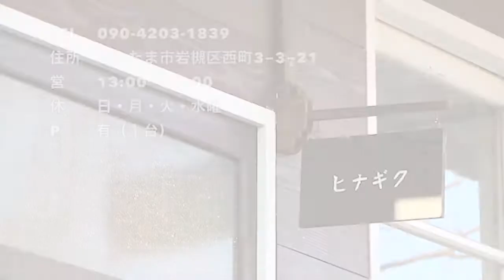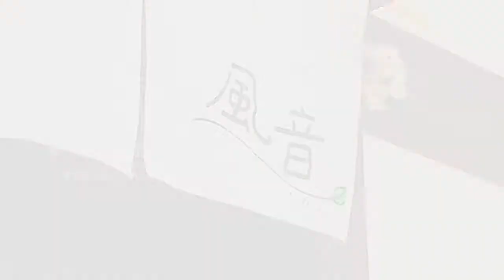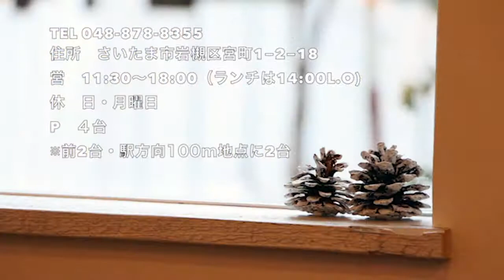【さいたま市岩槻区】お洒落でおいしい☆ おすすめカフェ・スイーツ6選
さいたま市岩槻区のお洒落でおいしいおすすめカフェ・スイーツをご紹介します。岩槻で毎年ひな祭りの時期に開催される「岩槻まちかど雛めぐり」に訪れた際、こちらのお店でひと休みされる方もいるそうです。
詳しくは明日が楽しくなるサイト「ちいき新聞web」で♪
岩槻まちかど雛めぐりと一緒に楽しみたいカフェ＆スイーツ6選

【食堂カフェ ラパン】
住所／埼玉県さいたま市岩槻区宮町1-2-18
営業時間／11時30分～18時（ランチは14時L.O）
定休日／日曜・月曜
駐車場／有（4台）
※前2台・駅方向100m地点に2台

【うつわとcafe ヒナギク】
住所／埼玉県さいたま市岩槻区西町3-3-21
定休日／日・月・火・水曜
駐車場／有（1台）

【パティスリー アンデトゥール】
住所／埼玉県さいたま市岩槻区本町3-4-11（センチュリー21さんそば）
定休日／水曜
駐車場／無　※近隣の駐車場代200円負担

【ダイニングカフェ ラフレシア】
住所／埼玉県さいたま市岩槻区本丸3-23-17
営業時間／水・木・日 11時30分～19時（L.O.18時半）
　　　　　金・土　 11時30分～21時（L.O.20時）
定休日／月曜・火曜
※祝日は通常営業
駐車場／有
※わんちゃん同伴OK
※わんちゃんメニュー有

【風音（かのん）】
住所／埼玉県さいたま市岩槻区本町2-1-29
定休日／水曜・木曜
※祝日の場合は営業
駐車場／有（5台、わた忠さん奥）
※1Ｆのみわんちゃん同伴ＯＫ

【プラデジュールサカシタ】
住所／埼玉県さいたま市岩槻区本町 2-12-11
　　　　※18時からのディナータイムは要予約（前日迄）
駐車場／有（2台）※アイメガネさん側

☆こちらの動画で岩槻区が紹介されています☆